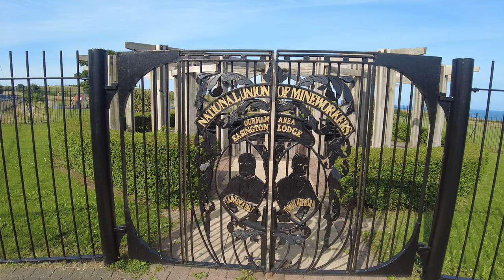Easington Colliery Memorial Garden & Nature Reserve. (4K)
Easington Colliery is a town in County Durham, England, known for a history of coal mining. It is situated to the north of Horden, and a short distance to the east of Easington Village. The town suffered a significant mining accident on 29 May 1951, when an explosion in the mine resulted in the deaths of 83 men (including 2 rescue workers).

Easington Local Nature reserve has benefited from funding from the European Agricultural Fund for Rural Development and now has a new network of footpaths running across the former colliery site.  The footpaths enable locals and visitors alike to walk around the nature reserve and enjoy the fantastic views of the surrounding countryside and coast. The footpaths will also encourage people not to stray into sensitive areas where there is an array of wildflowers and grasses providing a valuable habitat for insects and small mammals.

It is hoped that these new walking routes throughout the local nature reserve will attract more visitors to the area where there is already a picnic area, interpretation and excellent links to the wider coast and countryside.

Pit Cage Monument, Easington Colliery
The south shaft of Easington Colliery NZ4344 : Capped shaft of Easington Colliery was 1586 feet (483 metres) deep. It was the main entrance for miners who reached its depths in just over a minute from the surface riding in a similar three-tier pit cage as the one erected here. Set up as a monument, the cage was shot blasted and painted in Sheffield. It weighs almost 12 tonnes and has been re-instated at the restored site of the former Easington Colliery by the Turning The Tide project as part of the clean up of Durham's coastline. The cage incorporates a time capsule provided by the people of Easington as a store of their memories of the local coal industry.